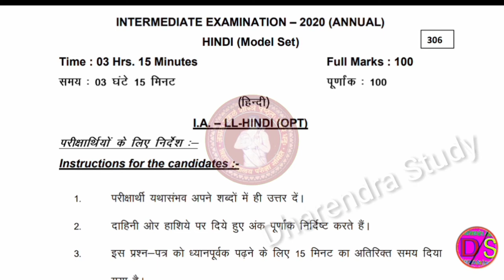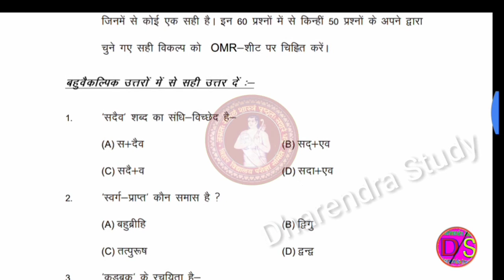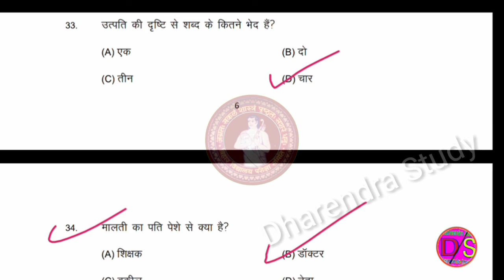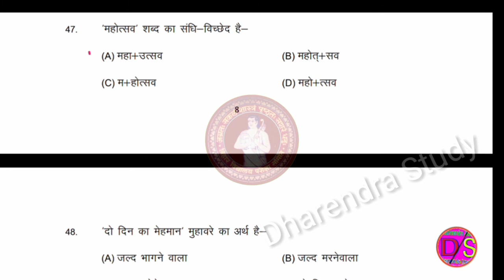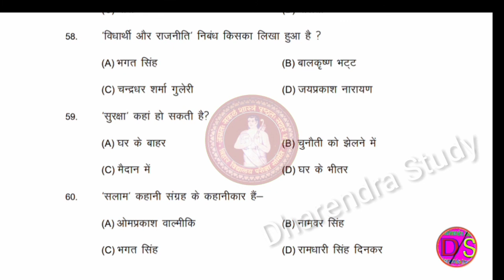12th Hindi100Marks Official Model Set 2020|सभी Answer मिलालो|Hindi Model Paper New Parttren 2020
About This Video:
Bihar board Exam official model paper hindi(100marks) objective Question Solution 2020
Bihar board hindi official model set 100marks Objective Question And Answer 2020

Hello
About This video:
दोस्तों

किसी एक ही ग्रुप में जुड़े 1 No Group Full होंने के बाद No 2 में जुड़े दोनों ग्रुप में न जुड़े
Group में जुड़ने के लिए 👇Link पर Click करे

Dharmendrastudy
DharmendraStudy